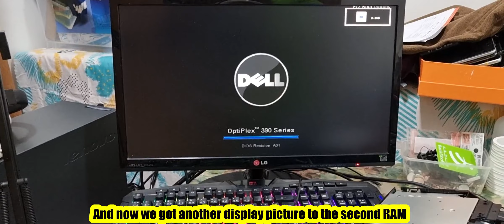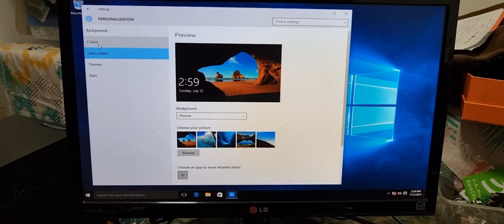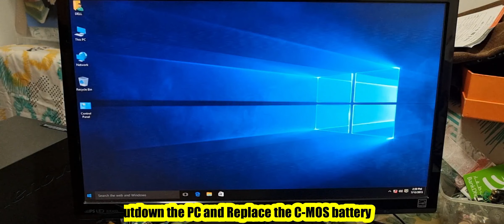How to extend the life of your computer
Do not throw away your old computer cpu
in this video im showing how to upgrade your old pc step by step and how the disassembly process.